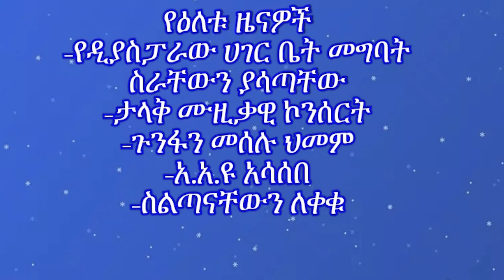Mengizem Media Daily News January 3;2022